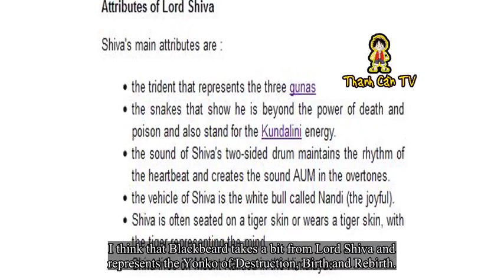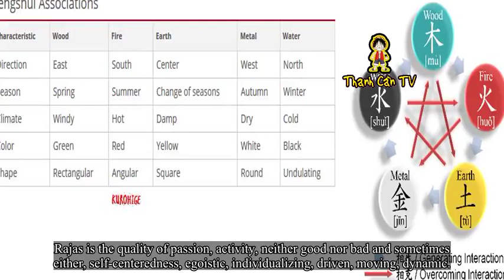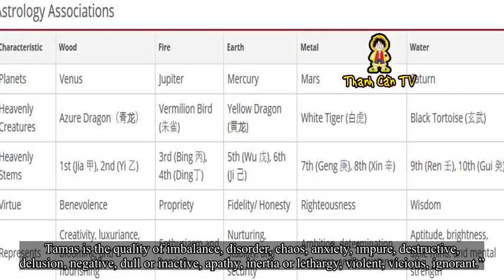Blackbeard the Yonko of Destruction and Rebirth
Blackbeard the Yonko of Destruction and Rebirth. Theories One Piece and Anime. BLACKBEARD THE DARK PHOENIX
Blackbeard the Yonko of Destruction and Rebirth. In this theory I will talk about what Blackbeard might represent. Symbol of Power and why he wants to steal Marco’s devil fruit.
We all know that Oda takes inspiration from different mythologies and tales to create some original characters. Here I will show some things that I found out. Most of them are from Asian folklore. Bare with me coz this will be a long read. Your Mind might be blown!!
First of all why I think Blackbeard can have more than one devil fruit is because he’s victim of chimerism and has 3 lineage factor(or DNA). One of the reasons is because it can happen that you absorb your dead twin in the womb. In his case, I think he absorbed his triplets.
I think that Blackbeard takes a bit from Lord Shiva and represents the Yonko of Destruction, Birth and Rebirth.
Wikipedia: “…The iconographical attributes of Shiva are the serpent around his neck, the adorning crescent moon, the holy river Ganga flowing from his matted hair, the third eye on his forehead, the trishula as his weapon and the damaru.”
I think for Blackbeard his trident is his jolly roger or his 3 blades claws, and the guns are the devil fruits.
In Samkhya philosophy, a guna is one of the “tendencies, qualities, modes of existence, states”: sattva, rajas and tamas. Shiva is “The Pure One”, and “the One who is not affected by 3 gunas of nature. Similarly for BB it means he doesn’t explode even though he will have 3 DFs.
From wikipedia: “Sattva is the quality of balance, harmony, goodness, purity, universalizing, holistic, constructive, creative, building, positive attitude, luminous, serenity, being-ness, peaceful, virtuous.
Rajas is the quality of passion, activity, neither good nor bad and sometimes either, self-centeredness, egoistic, individualizing, driven, moving, dynamic.
Tamas is the quality of imbalance, disorder, chaos, anxiety, impure, destructive, delusion, negative, dull or inactive, apathy, inertia or lethargy, violent, vicious, ignorant.” .